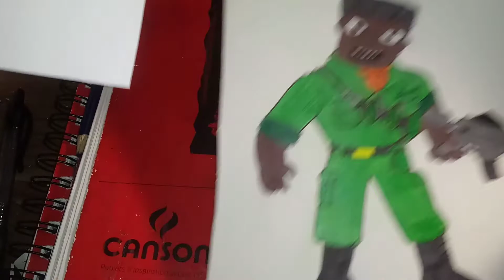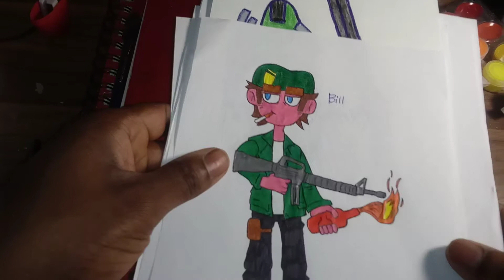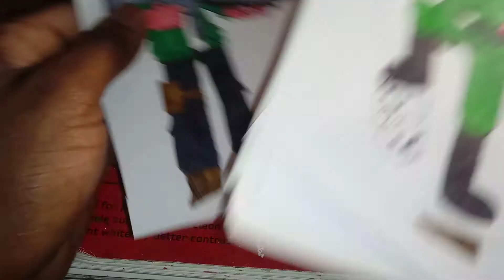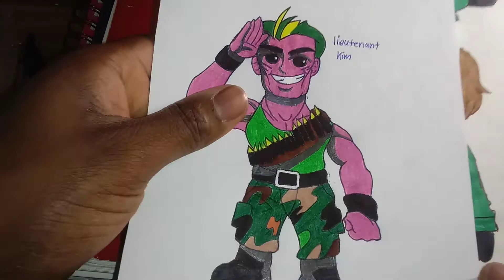🪖💥🇺🇸🎖️🧨💣 COMMANDO ELITE - Alpha Team Squad # anime drawings ( Soldiers 🪖 )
In small soldiers of the Commando Elite I can draw different commando Elite soldiers as an oc soldiers in squad's like commando Elite alpha team , Delta Team , and echo team from the group of the Commandos and also make up names and there ranks in the Commando Elite and reinforcements.

COMMANDO ELITE
- Alpha Team
- Echo Team
- Delta Team

Like and Subscribe and comment and be my support to my anime world 🌍 everyone and everybody and also respect my art drawings and my artwork please and thank you and welcome to my world.